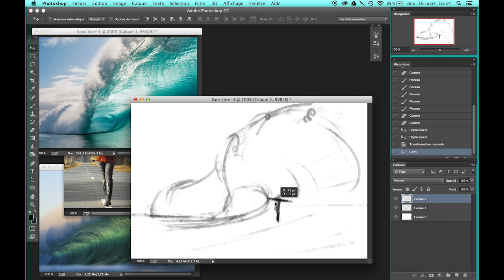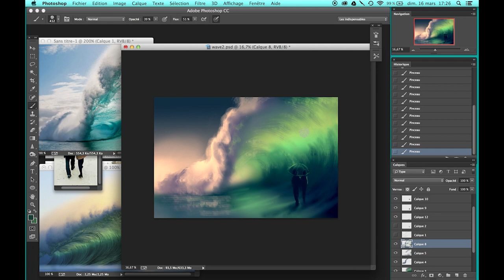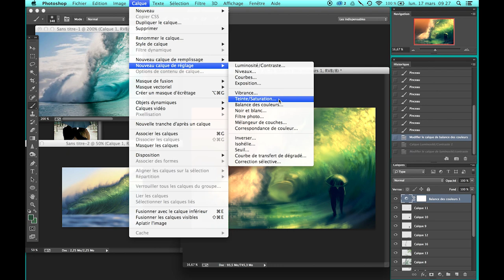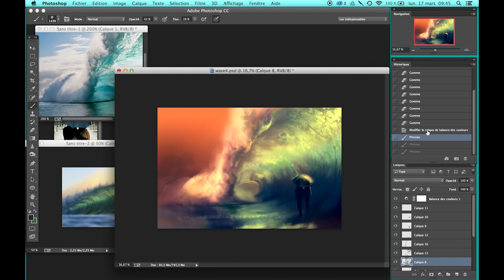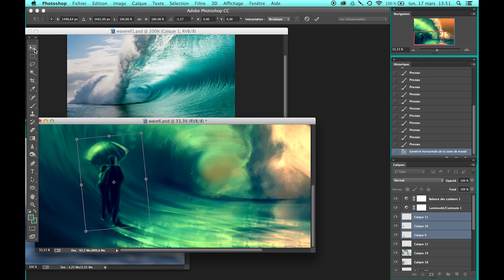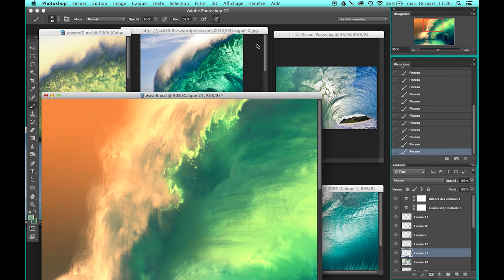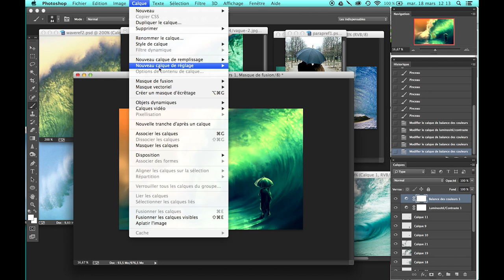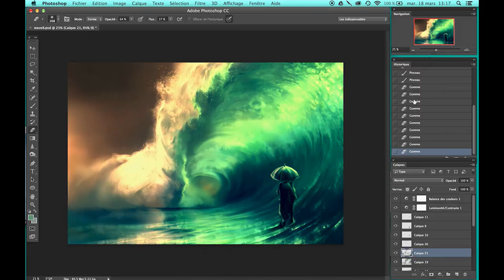First steps of " Cross over, together " - digital art painting - photoshop CC